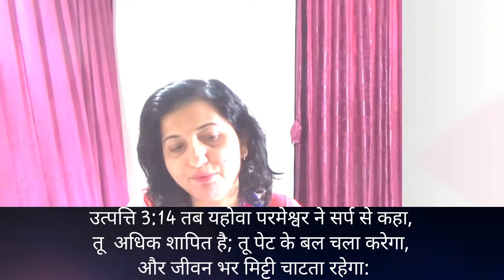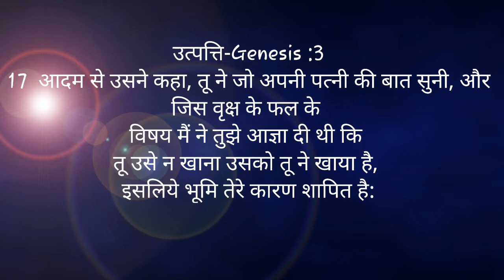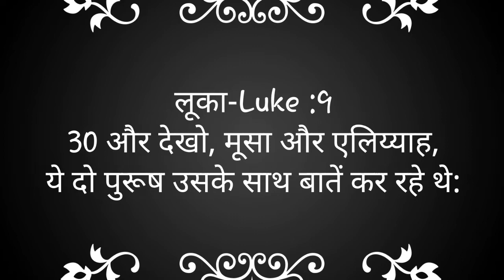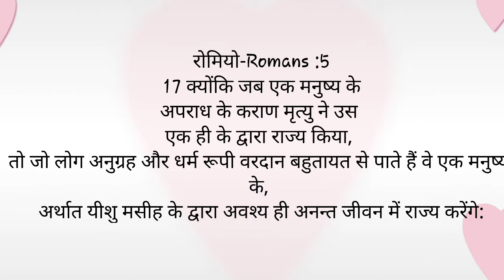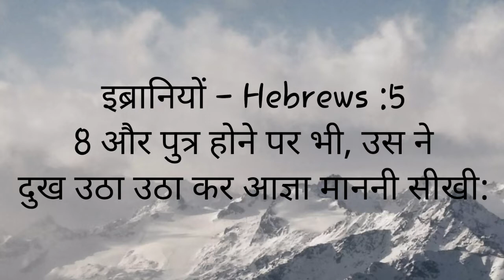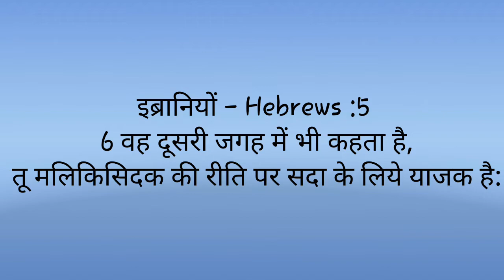Obedience Always Brings Blessings / आज्ञापालन से आशीष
BLessings

आशीष

Obedience

आज्ञापालन से आशीष